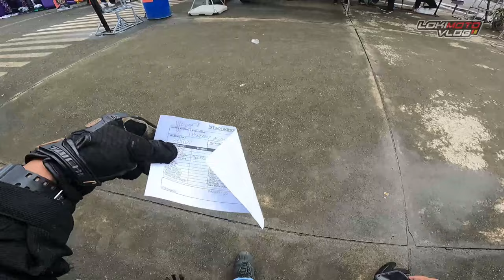VTour Endurance Challenge ( Part 1 )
Hindi ko malaman kung nag endurance ba ako or nag ride para lang gumawa ng content.